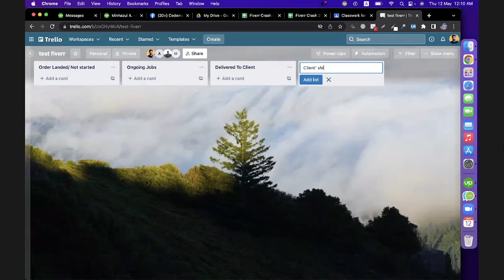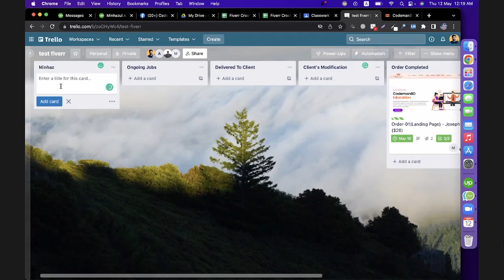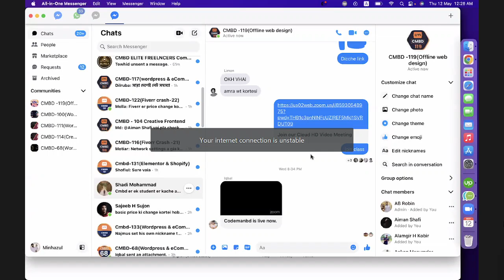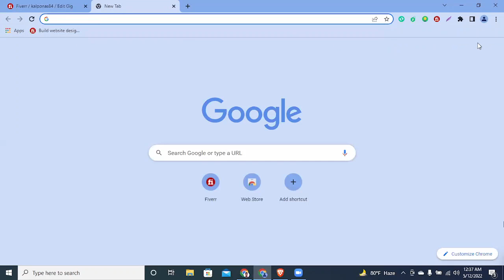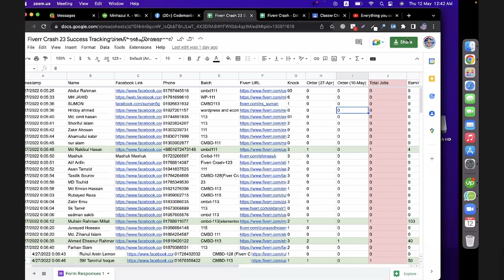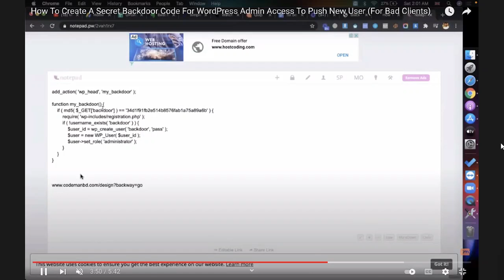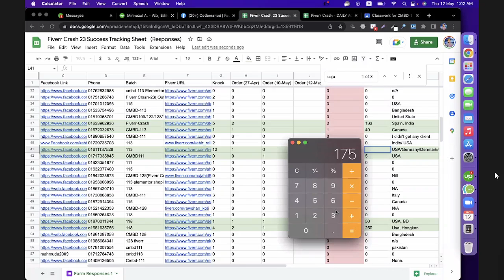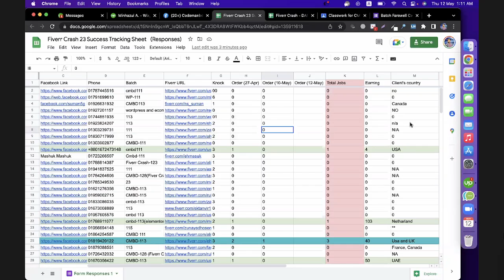Episode 16 - Time Management, Learn using right tools.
Credit:  Cmbd . Minhazul ASIF
Code Man Bd Education